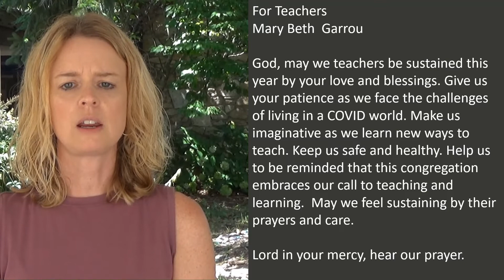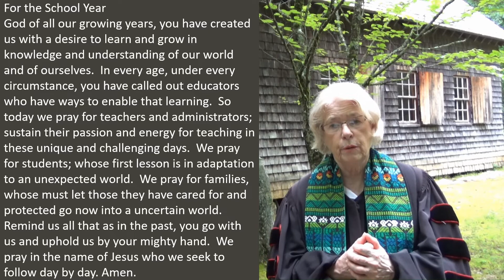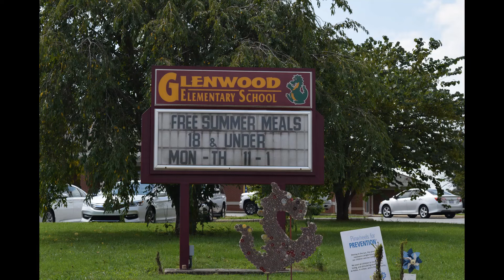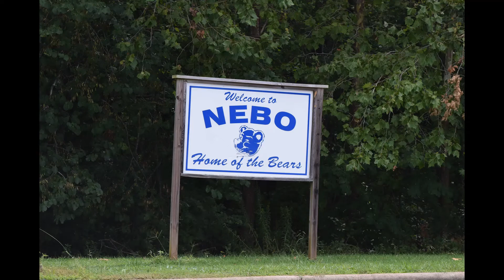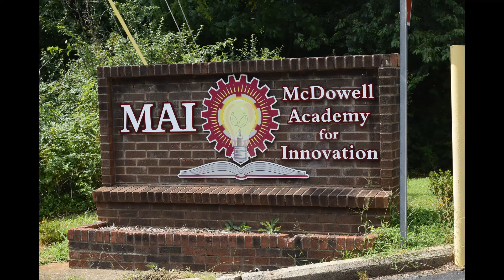First Presbyterian Marion NC